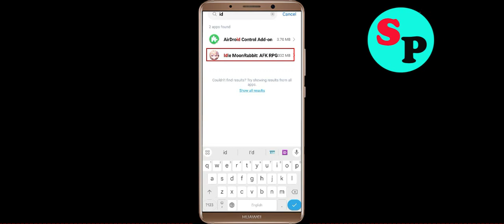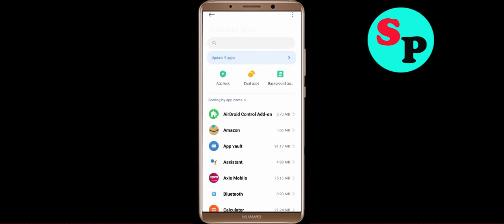Fix Idle Moon Rabbit Oops Something Went Wrong Please Try Again Later Error in Android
Let's Fix Idle Moon Rabbit Oops - Something Went Wrong Error in Android - Please Try Again Later just follow some basic steps to fix this issue.